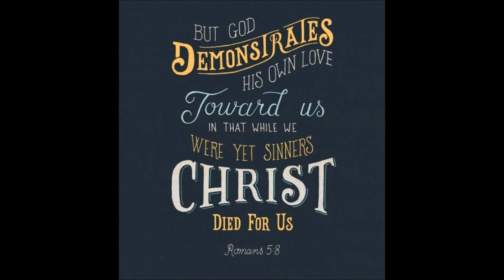Bill Boswell - Cross For A Crown - Youth CD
NEW CDS 2018